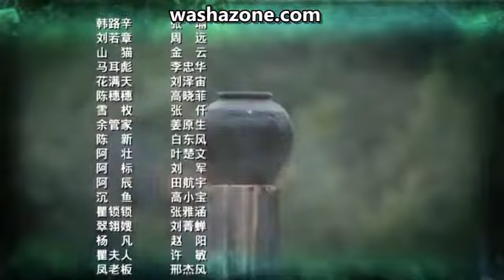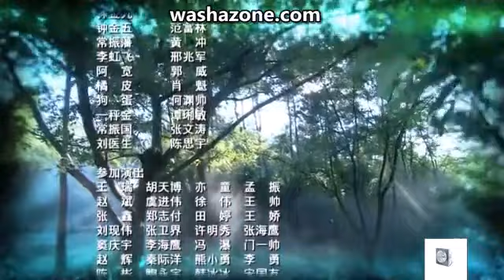DANGER KNIFE 34 DJ SUNIRY IMETAFSILIWA KISWAHILI